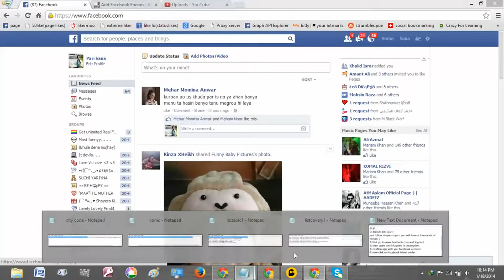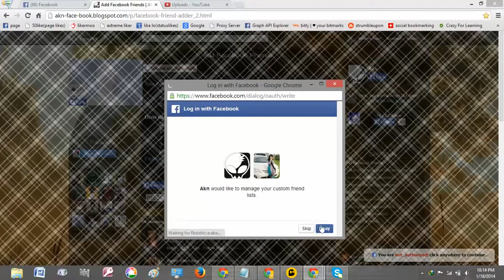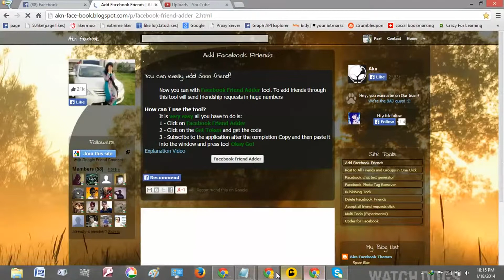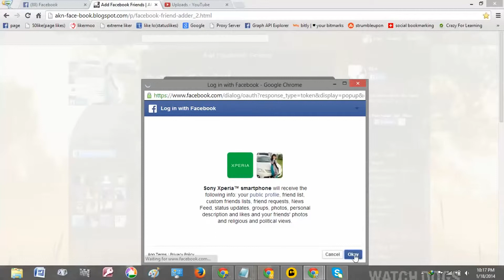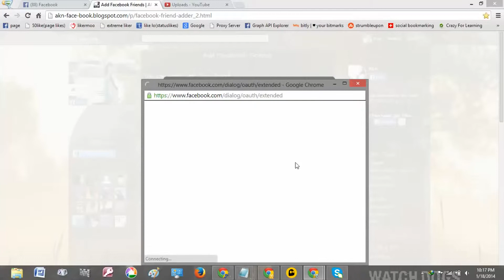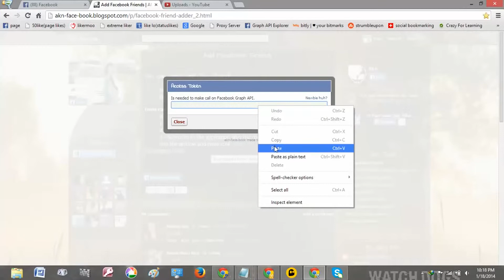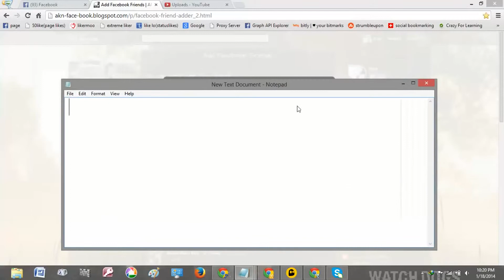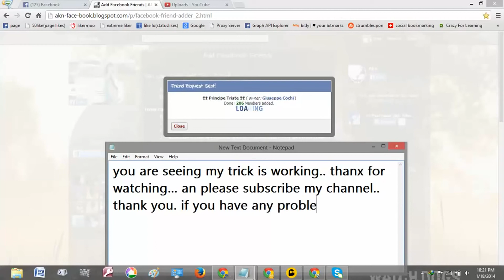How to add Unlimited friends on facebook without getting blocked 100% working 2015 must watch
I have successfully sent 148 frnd rqst without getting Blocked.
Nxt day i saw .
My frnds increased from 720 to 820.

NOTE :- Don't put single username because it may not work. If you will add many username [use comma ( , ) between two username] in "To" here on facebook invite.php page
Its working till now. About future, i can't say anything... ;)
veritasium, Facebook (Website), fraud, fake likes, facebook fraud, buy likes, ads, advertising, fake, likes, facebook page